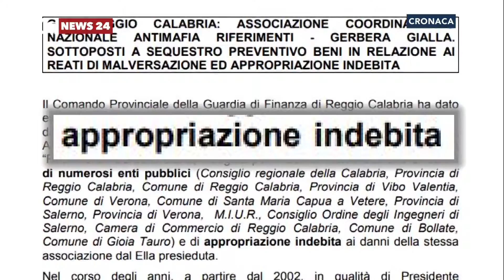Indagata Adriana Musella